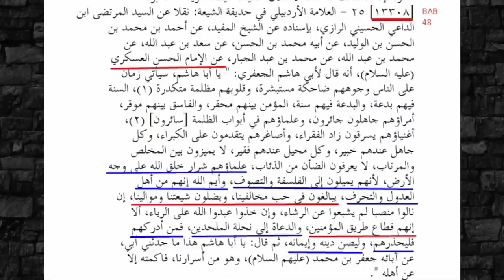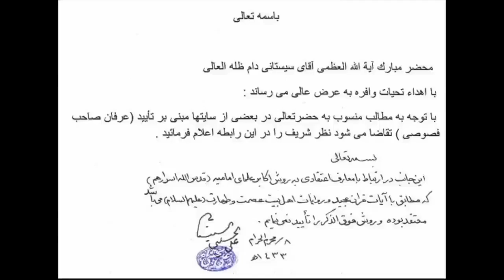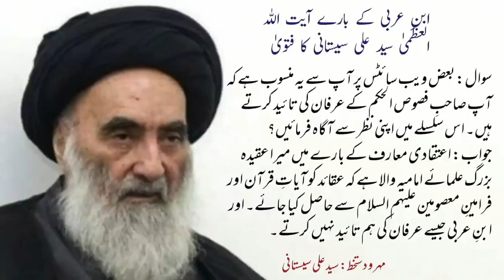Lahore Main Tasawuf Ki Tarvij | Allama Syed Shahryar Abidi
لاہور میں تعلیم کتاب و حکمت کے نام پر تصوف کی ترویج